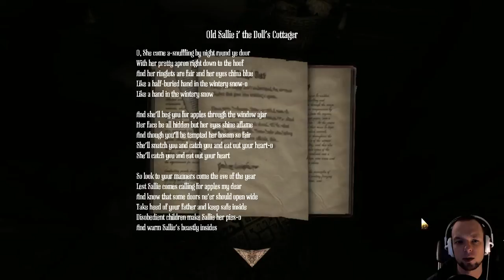Amnesia: A Machine for Pigs - Part 2 - Gameplay | Let's Play | Walkthrough